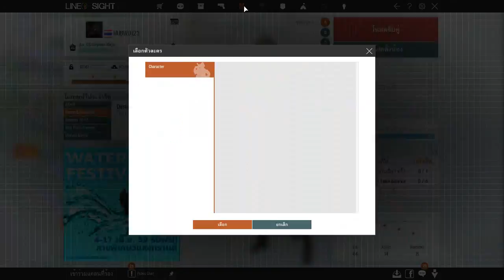{NUBWO} Line Of Sight part 1 2016